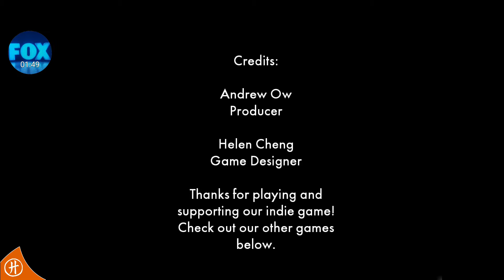Xmas Killer(1)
By: Quickscoper4life